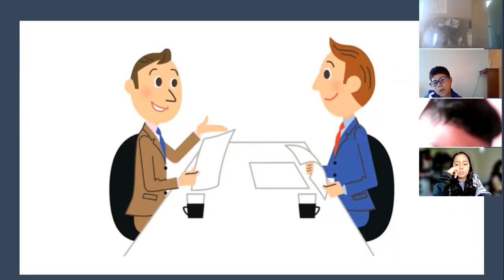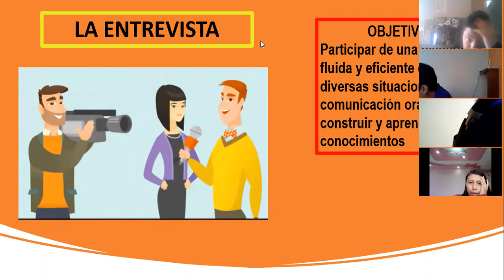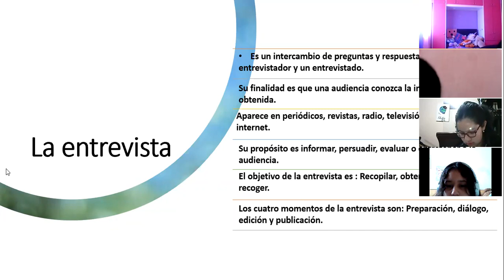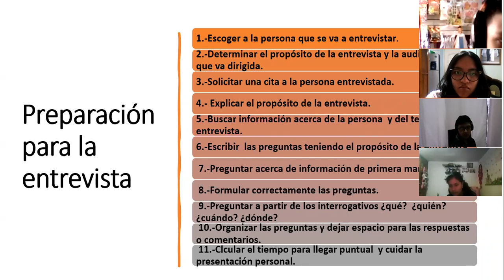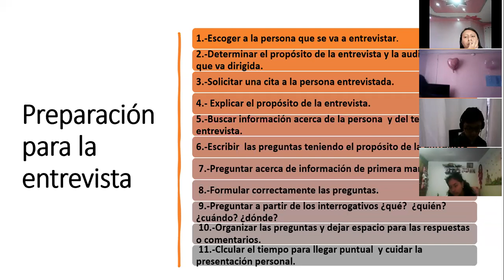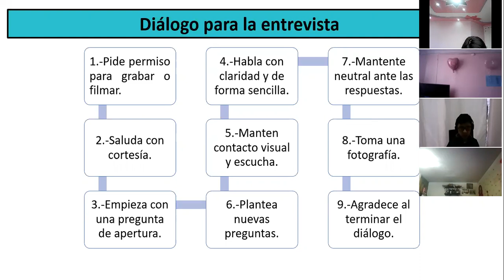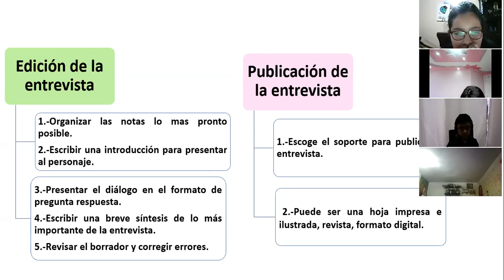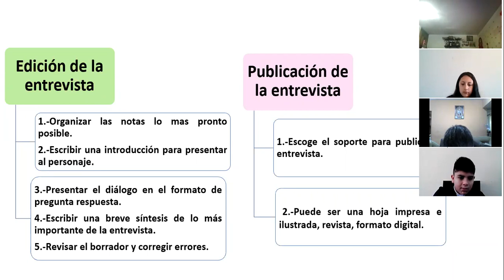10EGB B LENGUA Y LITERATURA SUSANA 04OCT2021